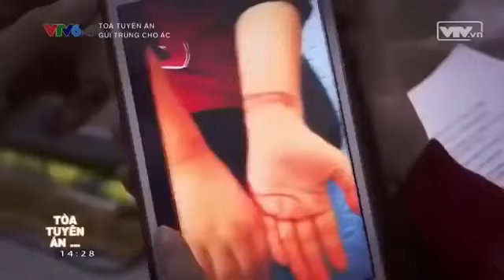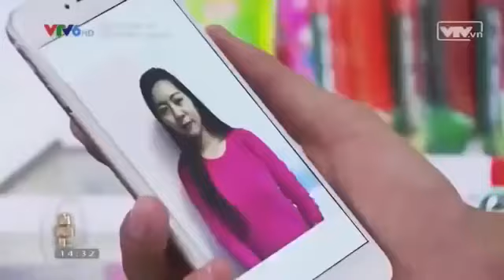Luật sư Hình sự, Thừa Kế, Nhà Đất, ly Hôn, Doanh Nghiệp, Tranh Tụng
ĐOÀN LUẬT SƯ TP.HCM - VPLS GIA ĐÌNH – HÃNG LUẬT UY TÍN VÀ CHUYÊN NGHIỆP

Với hàng chục nghìn khách hàng được tư vấn về pháp luật tại Luật Sư Gia Đình, chúng tôi là một trong những luật sư tiên phong trong việc giúp các cá nhân, doanh nhân đạt được kết quả tốt nhất và khởi sự kinh doanh nhanh chóng và thuận lợi. Luật sư Gia Đình- "Hãng luật uy tín của bạn" là khẩu hiệu mà Luật sư Gia Đình chọn làm phương châm xuyên suốt trong mọi hoạt động hành nghề. Mỗi khách hàng đối với chúng tôi là một người bạn, một vinh dự quý báu và đáng trân trọng nên chúng tôi có nghĩa vụ phục vụ tốt nhất cho khách hàng. Mỗi hoạt động mà Văn phòng Luật sư Gia Đình dành cho khách hàng của mình cũng là để góp phần gìn giữ và xây dựng những danh hiệu quý báu ấy và bảo đảm được mong muốn, quyền lợi của khách hàng góp phần bảo vệ công lý nói chung. Luật sư Gia Đình luôn coi trọng chữ “Tâm” và “Đức” của nghề luật sư, chữ "tâm" là cốt lõi của nghề luật sư và mục tiêu chúng tôi hướng tới nhằm góp phần cho sự bảo vệ công lý và công bằng xã hội. Chúng tôi luôn đặt lợi ích và quyền lợi của khách hàng lên hàng đầu. Luật sư Gia Đình là một trong những luật sư uy tín tại Việt Nam và là đối tác đáng tin cậy của nhiều doanh nghiệp, cá nhân và gia đình trong và ngoài nước. Tại đây tập trung các Luật sư có đạo đức và luật sư chuyên nghiệp trong chuyên môn cũng như trong cách giải quyết công việc, hồ sơ cho khách hàng hiệu quả. Với 12 năm kinh nghiệm trong lĩnh vực pháp lý và công tác tại nhiều thành phố khác nhau cùng với kinh nghiệm, học hỏi nhiều luật sư, bạn bè đang làm việc tại nhiều thành phố trên thế giới…Hãng luật Gia Đình hội đủ những phẩm chất, kỷ năng, kinh nghiệm về chuyên môn và đạo đức đủ khả năng giải quyết và tranh tụng những vụ việc,các tranh chấp  phức tạp và khó xảy ra tại các thành phố lớn ở Việt Nam. Hơn nữa, chúng tôi luôn làm việc với các cơ quan như Tòa án, Viện kiểm sát, Công an Điều tra, Sở tư pháp, Sở kế hoạch đầu tư, Cơ quan thi hành, các doanh nghiệp trong và ngoài nước, các luật sư đồng nghiệp…nhằm đạt được công việc hiệu quả và nhanh chóng cho khách hàng...

        Luật sư Trần Minh Hùng là một trong những luật sư sáng lập văn phòng luật, giàu kinh nghiệm về kiến thức và thực tiễn đã dành nhiều thắng lợi vụ kiện và quan trọng luật sư Hùng luôn coi trọng chữ TÂM của nghề luật sư và trách nhiệm đối với xã hội nên đã được nhiều hãng báo chí, truyền thông, Đài truyền hình, Đài tiếng nói Việt nam phỏng vấn nhiều lĩnh vực quan trọng liên quan đến đời sống. Luật sư Trần Minh Hùng được nhiều hãng truyền thông, báo chí trong nước  tin tưởng với nhiều năm kinh nghiệm trong lĩnh vực tư vấn trên VOV Giao Thông – Đài tiếng nói Việt Nam, Đài truyền hình cáp VTC, Đài truyền hình TP.HCM (HTV), Đài truyền hình Vĩnh Long, Đài phát thanh kiên giang, Truyền hình Quốc Hội, Truyền hình Công an ANTV, SCTV, VTV... Báo pháp luật TP.HCM, Báo đời sống và pháp luật, báo Đời sống và tuổi trẻ,báo Dân Trí, Báo VNxpress, Báo Soha, Kênh 14, Một thế giới, Báo tin tức Việt nam– Các tạp chí như Tiếp Thị Gia Đình, Báo điện tử, báo Infonet,  VTC NEW, Báo Mới, Báo gia đình Việt nam, Báo ngày nay, Báo người lao động, Báo Công an nhân dân, Kiến thức ngày nay, Báo Gia đình và xã hội, Tầm nhìn, được các tổ chức, trường Đại học Luật TP.HCM mời làm giám khảo các cuộc thi Phiên tòa giả định, mời làm chuyên gia ý kiến về các sự kiện……là đối tác tư vấn luật của các hãng truyền thông này và luôn mang lại niềm tin cho khách hàng và ghi nhận sự đóng góp của chúng tôi cho xã hội..Luật sư bào chữa nhiều vụ án đỉnh điểm trên cả nước...